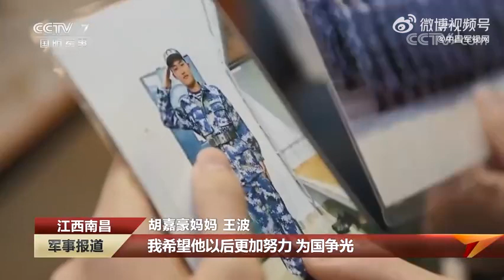《我的家乡我的舰》系列报道在全国热播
一座城市，一艘战舰，因为一个共同的名字，结下了不解之缘。这段时间，军事报道推出的《我的家乡我的舰》系列报道在全国多个媒体平台转播并掀起热潮，各地市民通过节目看到了自己家乡舰上的海军官兵驰骋大洋，战风斗浪的英姿，感受到了他们守护万家团圆的责任担当，也激发了家乡人民关心国防、关心军队建设的热情。@